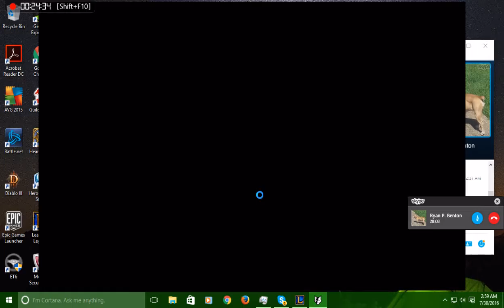League of Legends